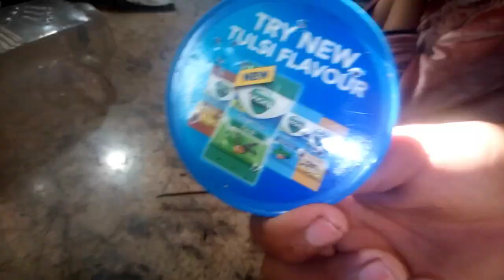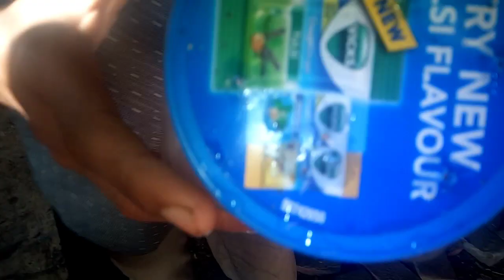اج ہم اپ کو کوئی انوکھا جادو دکھائیں گے اور سکھائیں گے اور بہت مزے دار انٹرسٹنگ ہوگا 😱 😨 😓 😲 🤔